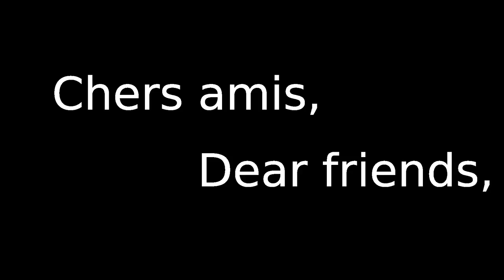Annonce / Announcement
Quelle est la plante? Un cookie pour chaque personne qui trouve et me le dit dans les commentaires!
ATTENTION, RIEN D' / NOTHING ILLEGAL!

Merci à Obani pour ta musique!
Thanks Obani for your music!